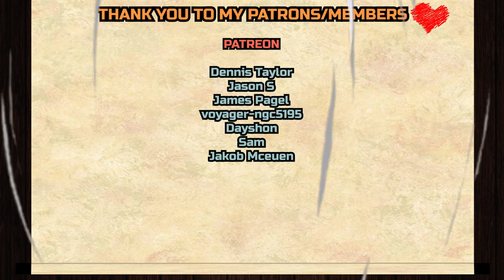Hazbin Hotel S1 E7 "Hello Rosie" REACTION & ANALYZATION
Dennis Taylor,
Jason S,
James Page, l
voyager-ngc5195
, Dayshon, Sam,
Jakob Mceuen